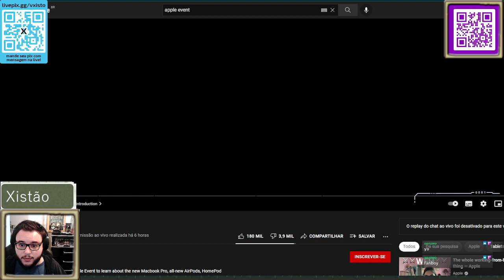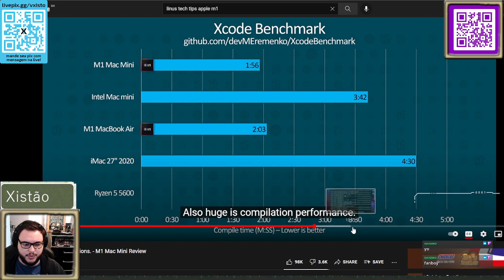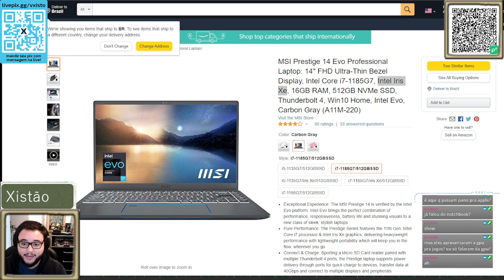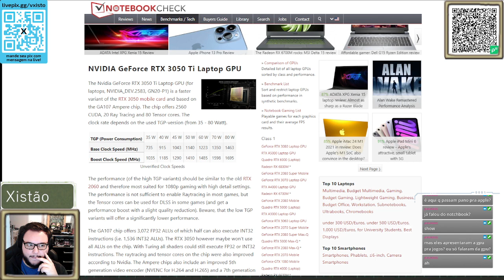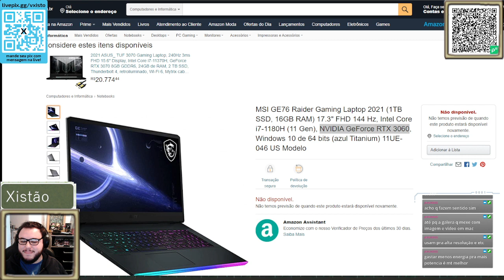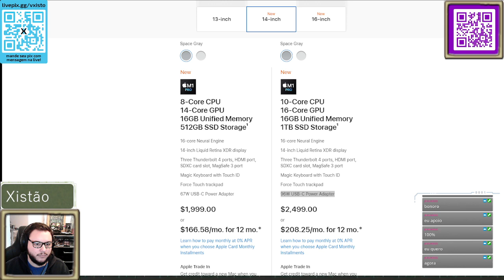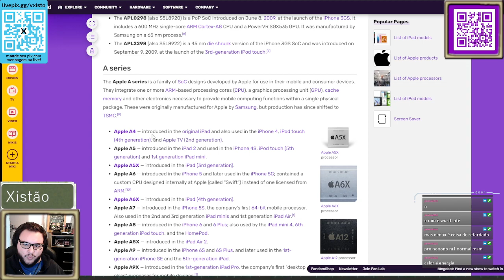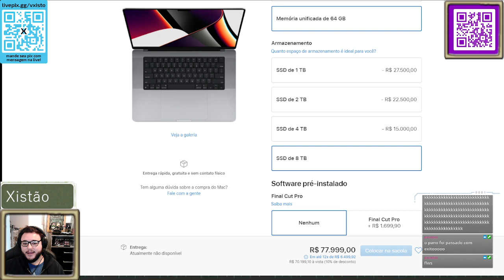E a Apple realmente fez isso mesmo?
VOD da live realizada em 18/10/2021 que foi reagindo e comentando sobre o AppleEvent realizado no mesmo dia mais cedo. Vários pontos de discussão sobre a performance dos chips e principalmente a discussão sobre o valor dos produtos.

This live and video uses music from the Backing Track project, listed